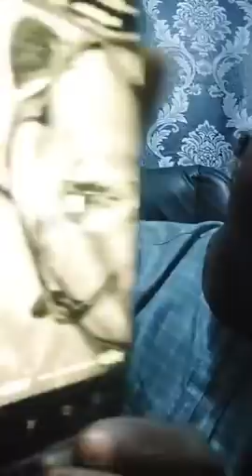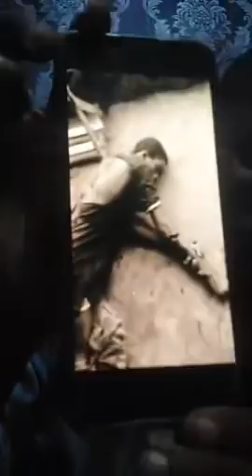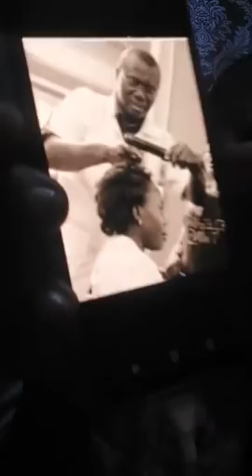Ayo Fayose why are you comparing Bola Tinubu to Obafemi Awolowo?